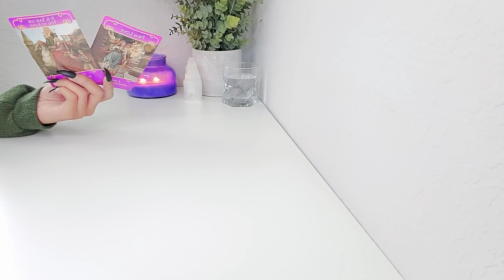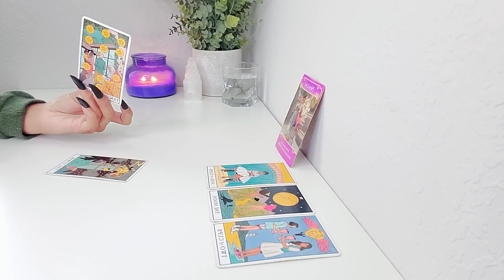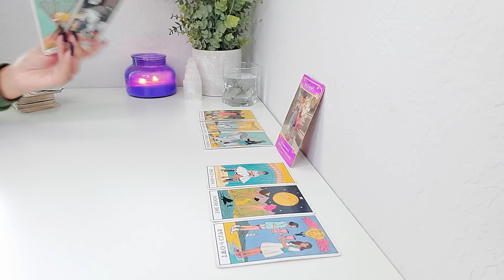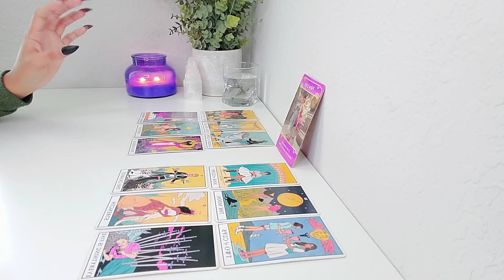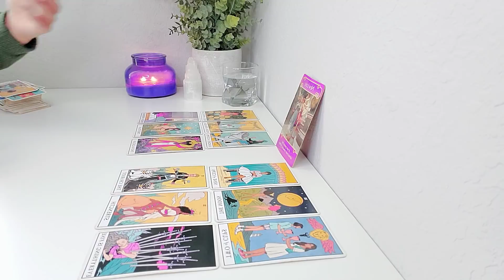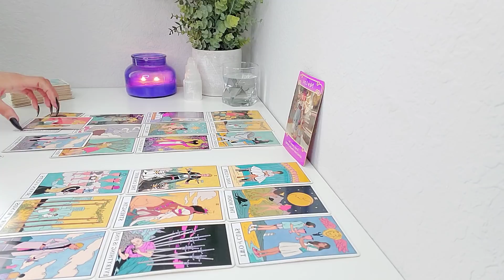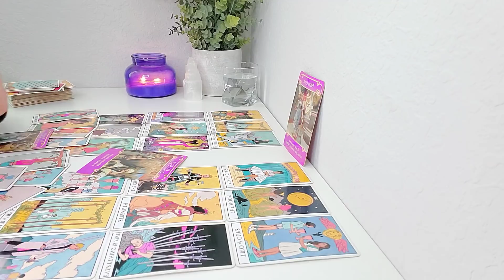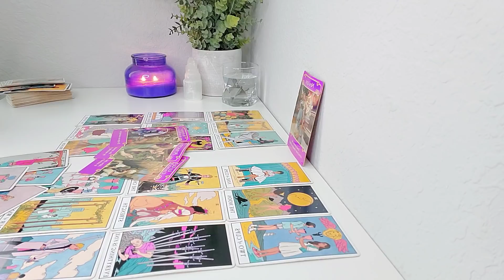Cancer, They Didn't Have To Tell You.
👻Snapchat mariamilaqros

- Tarot Decks♠️

(On Amazon)

MilagrosTarot LLC